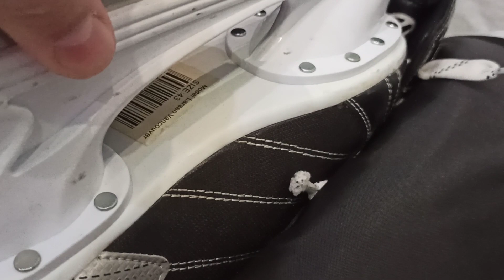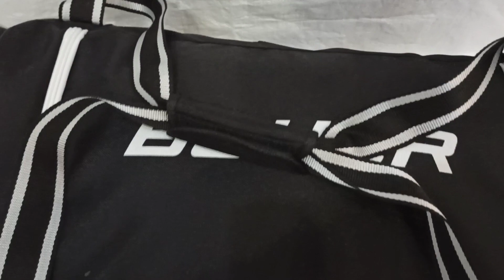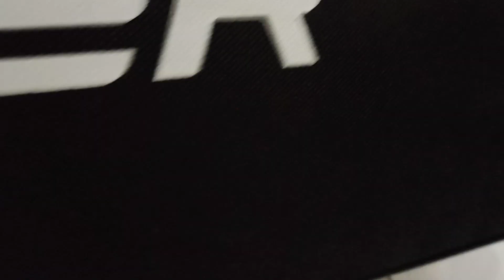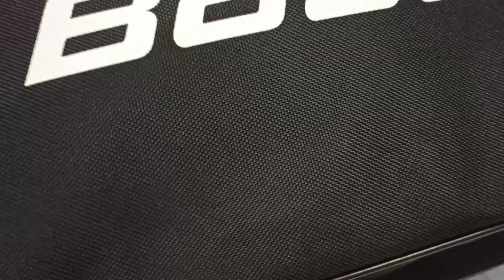баул 32 Bauer пенаполиуретан